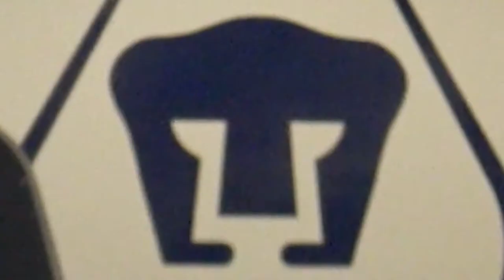GimnasiaEstática Crunch de abdomen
¡Esta contingencia no te detengas!
La DGDU trae para ti ejercicios de gimnasia Estática para mantenerte activo desde casa.